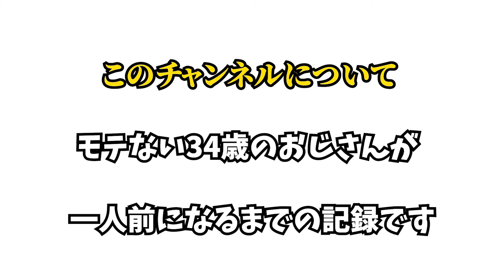【マッチングアプリ】朝起きたらブロックされてましたwwww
朝起きたら普通にブロックされてました！
調子に乗って本当にすみませんでした！！

【使っているピンマイク】

【使っているライト】